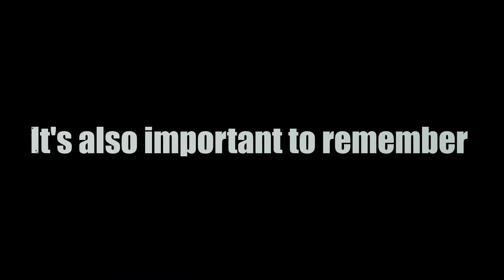3 Real-life Scary Stories In Foster Home Update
In this video, we're sharing three real-life scary stories in Foster Home Update. These stories will leave you heartbroken and wondering what you could have done to help.

Watch as we share the heartbreaking stories of children who have been placed in foster homes and the challenges that they face. These stories will force you to think about the responsibility you have as a member of the community and the lengths you'll go to make a difference.

Related Content
scarry horror,
scary horror movies,
scary horror movies full movies english 2022,
scary horror games on roblox to play with friends,